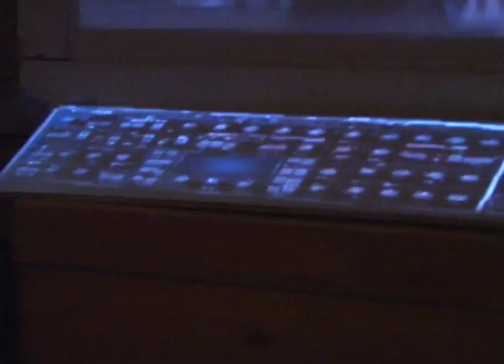Our first ever animatronic show - The Corn Maize Intro Show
This was our very first 4D interactive animatronic show created in 2007 for agri-tourism farm.  It was farm-tastic fun way to get people started into their corn maize and starred an old farmer who invited the audience to help him figure out who was stealing his corn!  (It was a field mouse) It was simple, old fashioned fun, and got us started in a business that we still love today!